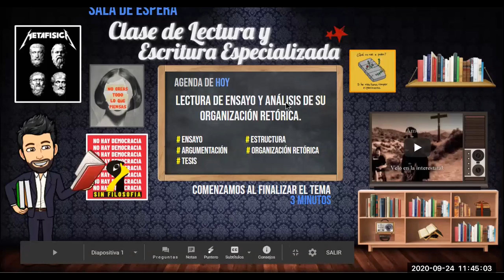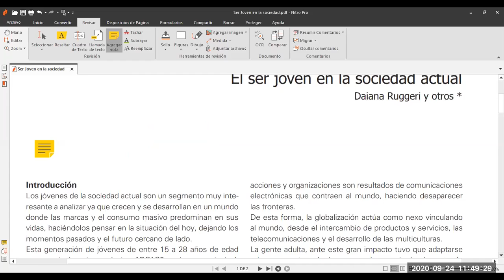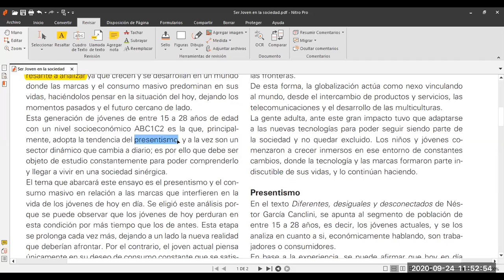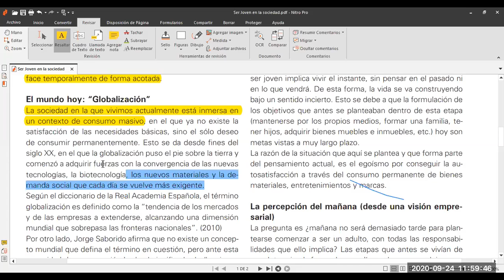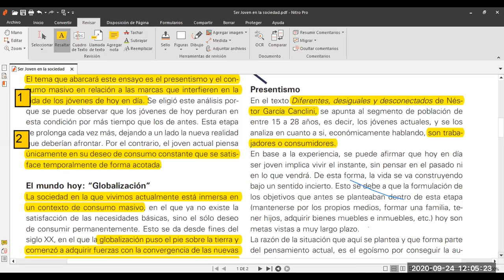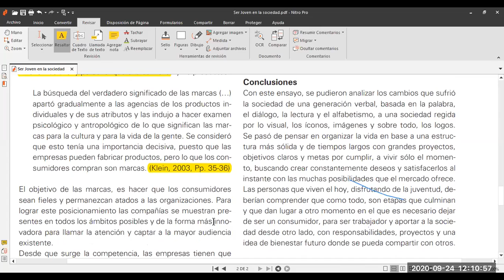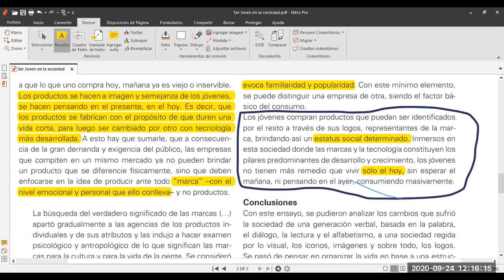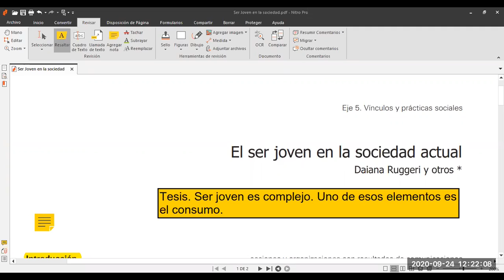Estrategia análisis Ensayo Académico Básico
Estrategia análisis Ensayo Académico Básico. Tesis - Premisas - Argumentos